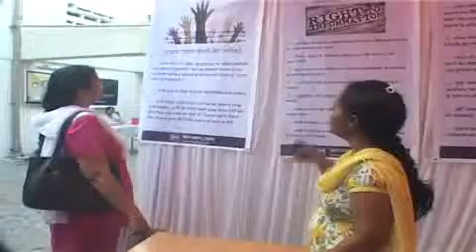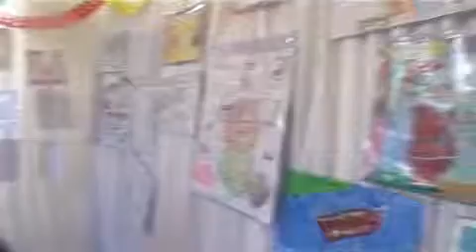Khoj - Human Rights Day in School 2012 (Part2)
Khoj - Human Rights Day in Khar Danda Municipal School, Mumbai  2012